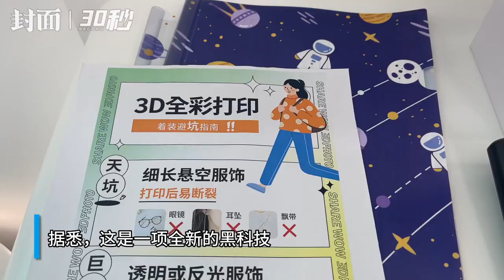30秒 | 成都大运会期间过生日的运动员 可以3D打印一个mini的自己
7月5日，“大运村科技赋能体验市民开放日”活动举行。走进大运村，目光锁定在一座“3D照相馆”，据悉这是一项全新的黑科技，它可在3秒钟内拍摄800张全方位人物照片，再利用云端建模技术生成人物3D数字模型并传输至全彩3D打印机，打印出高精度的人物形象手办。封面新闻记者 杨霁月